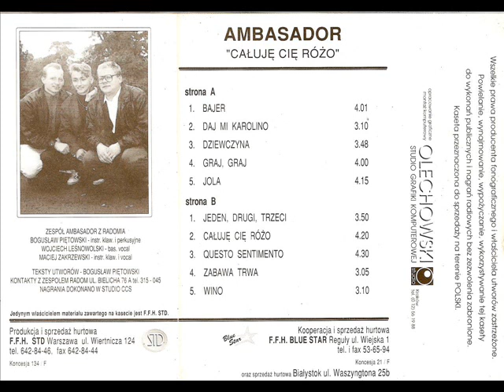Ambasador - Dziewczyna [Całuję Cię Różo (STD 013)] (Disco-Polo)